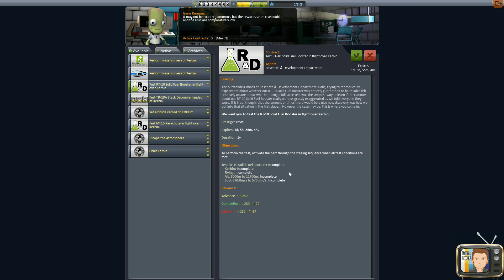Kerbal Space Program : Carrière suivie #1 FR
Premier épisode de cette carrière suivie sur "Kerbal Space Program"
en mode Carrière.